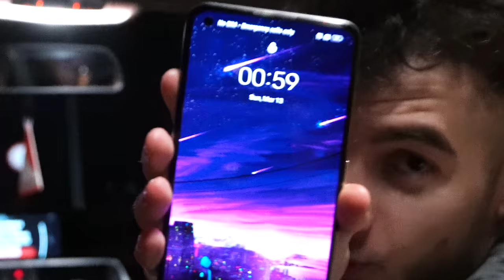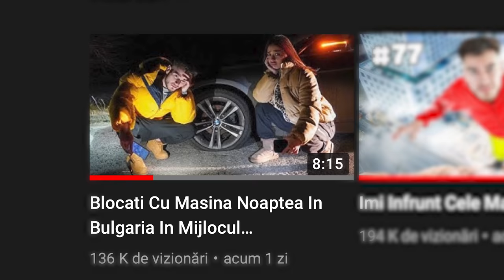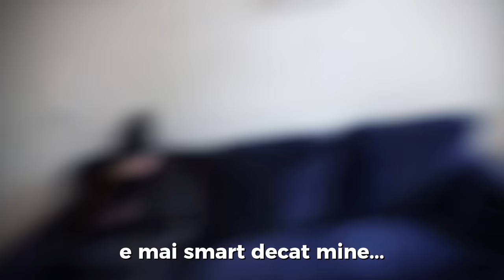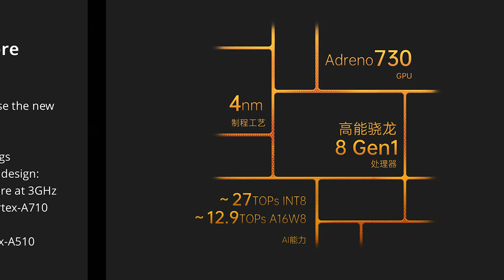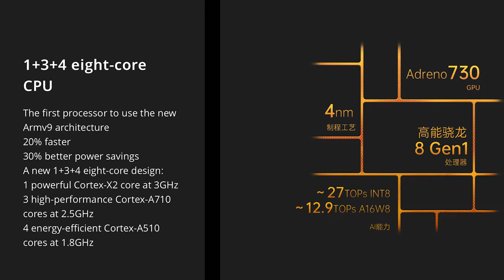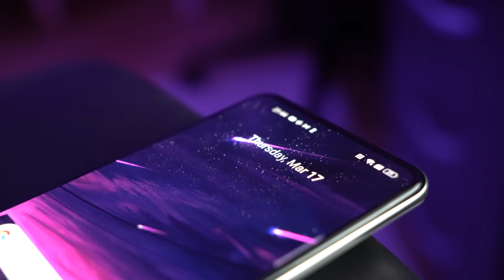La SKI cu Iubita Mea *zile cu peripetii* cu realme gt2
Theo
Teo